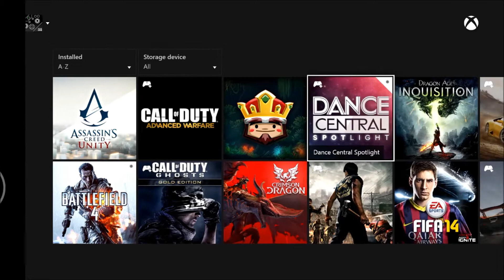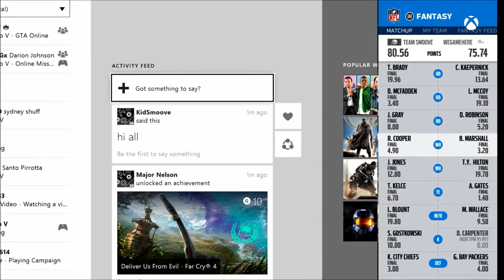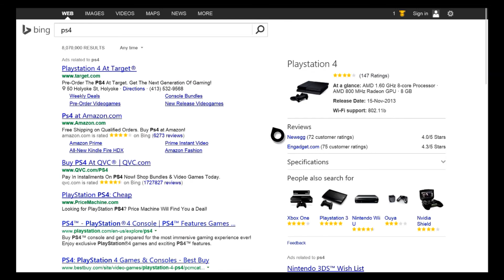GAMERS DONT LIKE FEATURES